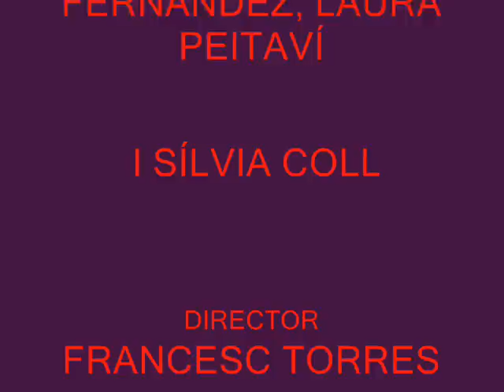CLUB RÍTMICA PLA DE L'ESTANY ALEVINES A 2008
1s CLASSIFICADES EN LA COPA GIRONÉS,1s COPA COMARCAL PLA DE L'ESTANY I 1s CLASSIFICADES EN EL TERRITORIAL DEL MAIG 08 (classificades pel NAcional)